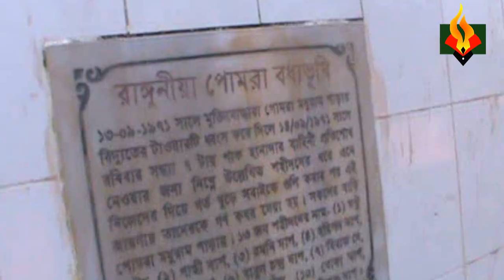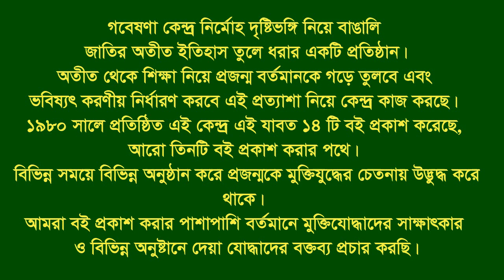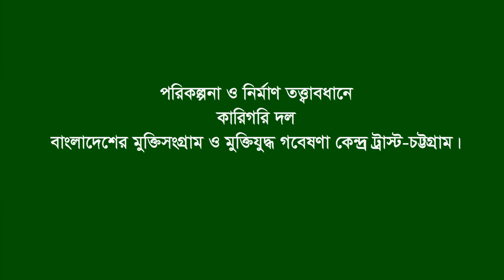Interview of Md Nurul Alam * Rangunia. CTG. F Fighter. BLF. Thana Operation Commander.